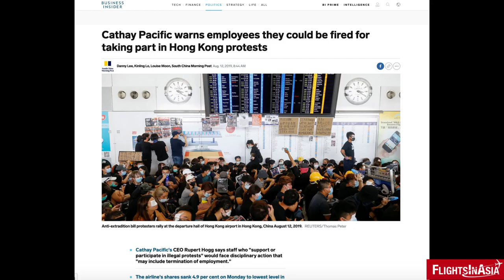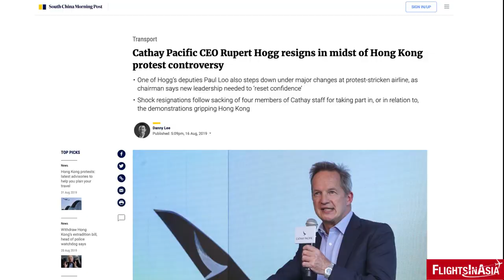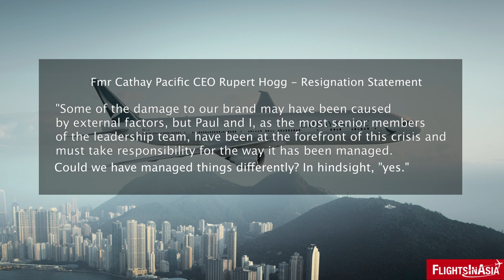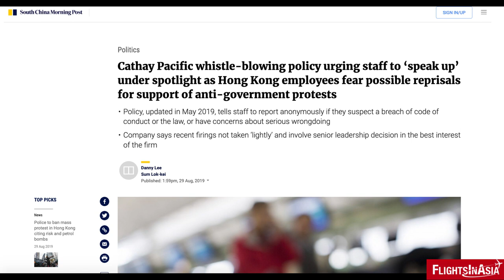Leadership Changes at Cathay Pacific Amid Hong Kong Protests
As the Hong Kong protests have no end in sight, Cathay Pacific faces pressure from both sides of the movement - between those who are pro-Beijing and who support the pro-democracy movement. This has seen a sudden leadership change and new restrictions for support of the protests.

Video/Image Credits: Cathay Pacific, Pixabay, Wikimedia Commons